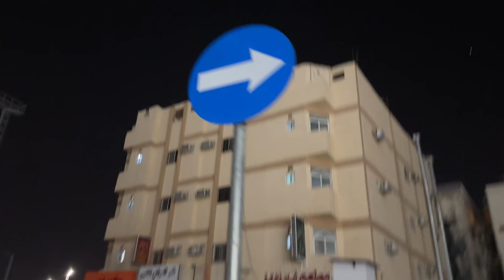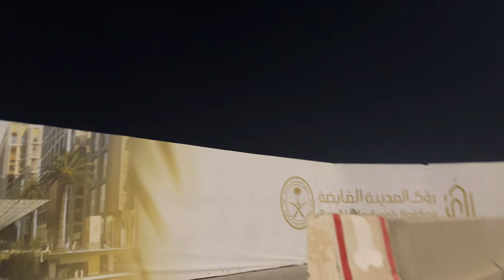Fajr Time Walk to Al Harram Medinah